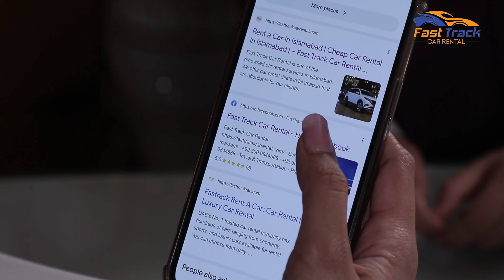Yusra Zeb Khan Chose Fast Track Car Rental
Fast Track car rentals is a popular name in car rental service across Pakistan.We present from compact economy cars to luxury or off-road car solutions.You can book conveniently on a single call..we service 24/7 with a minimum waiting time.
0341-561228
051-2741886